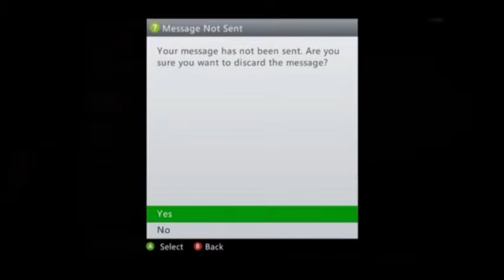GET TROLLED FAKERS (cod trolls)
Me and my friend trolled some kids by letting them tryout for our ' sniper  clan'.  but they figured it out. MaZe is a knifing clan and not a sniping clan just to make sure

Like Dat Video !!!